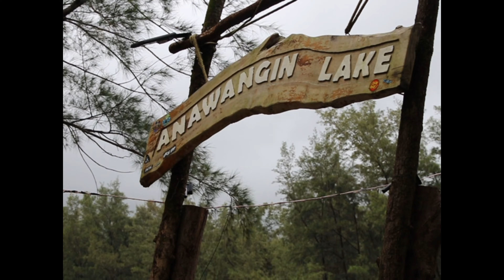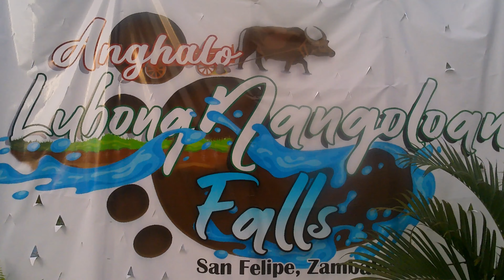Zambales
PUNDAQUIT BEACH, ZAMBALES .
ANAWANGIN COVE .
LAKE MAPANUEPE
ANGHALO (LUBONG NANGOLOAN FALLS) .
NEW ZEALAND NG ZAMBALES .

Mirage G4 2019